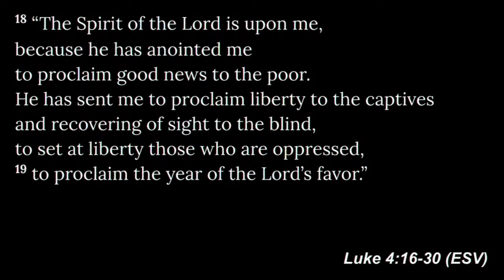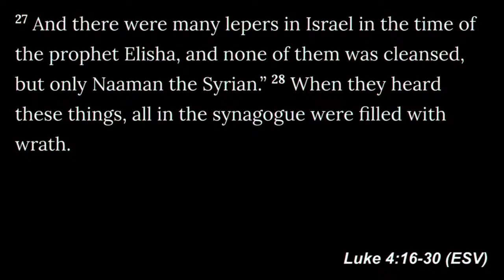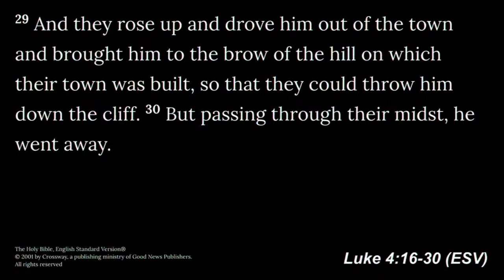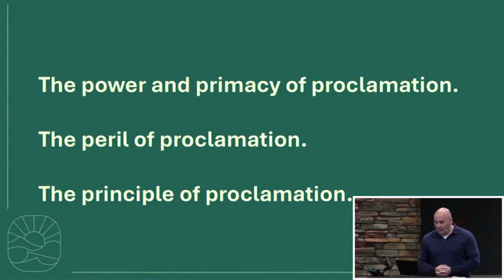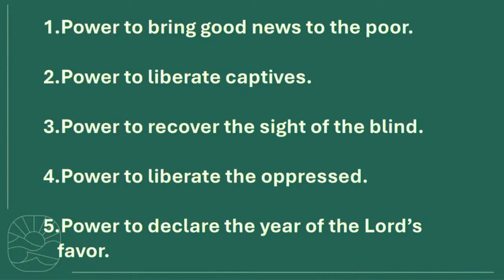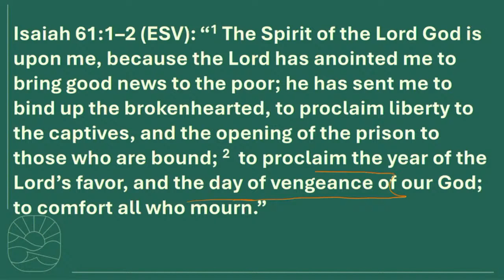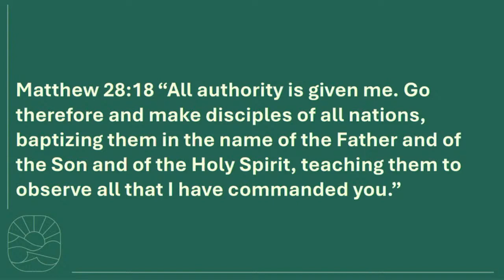Proclaiming To Renew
v2024Jan21